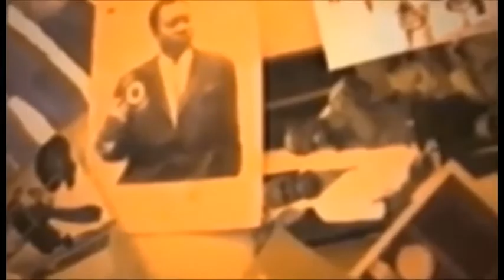ENFIN BLACHARD MOSAKA APESI CONSEIL EPA PAPY MBOMA MAIS BOYOKA NA SOMO